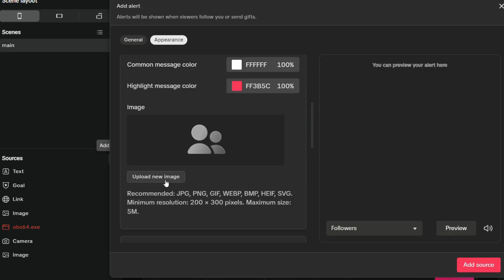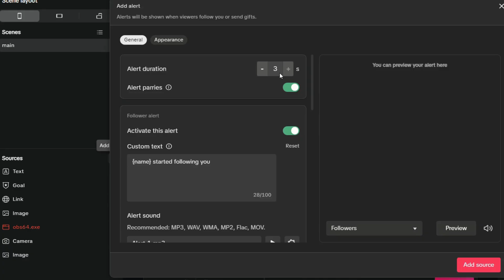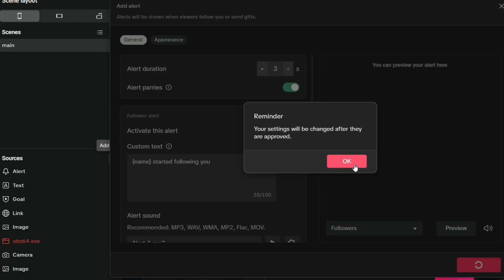How to add alerts to TikTok live studio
🚨 Want alerts on your TikTok Live stream like the pros? This easy step-by-step tutorial shows you exactly how to add alerts to TikTok Live Studio — perfect for beginners or anyone upgrading their stream setup.

🎉 What you'll learn in this video:
✅ How to add real-time alerts to TikTok Live Studio
✅ Pro tips to make your stream look professional
✅ How to boost your stream with premium overlays

💬 Got questions or need help? Drop a comment!